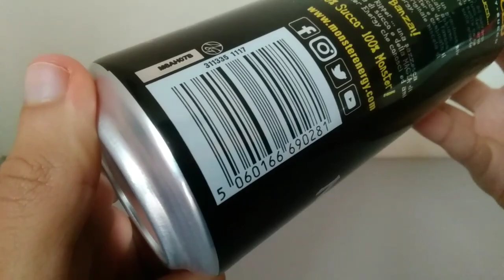MONSTER RIPPER 💛 Recensione - {SKU: 1117 🇮🇹}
Ciao ragazzi
Oggi vorrei assaggiare la Monster Ripper!!!
Questa è la versione ITALIANA, entrata in commercio nel 2017! 😱💛
Questa bevanda RARISSIMA è assolutamente da provare e da avere nella collezione; in quanto si tratta della prima versione della Monster Ripper, ormai commercializzata sotto un nuovo design...  💛

Tuccio Tv